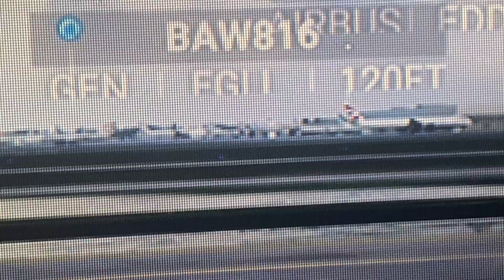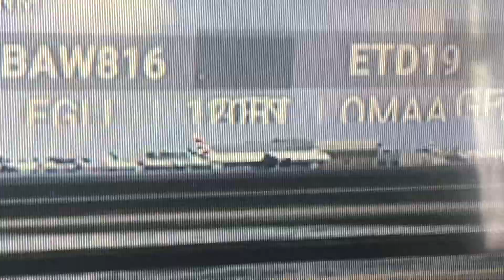23 October 2022